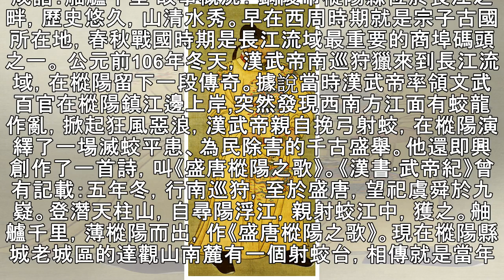你知道成語典故「舳艫千里」的故事嗎？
成語：舳艫千里 故事概況： 銅陵市樅陽縣位於長江之畔，歷史悠久，山清水秀。早在西周時期就是宗子古國所在地，春秋戰國時期是長江流域最重要的商埠碼頭之一。 公元前106年冬天，漢武帝南巡狩獵來到長江流域，在樅陽留下一段傳奇。據說當時漢武帝率領文武百官在樅陽鎮江邊上岸,突然發現西南方江面有蛟龍作亂，掀起狂風惡浪，漢武帝親自挽弓射蛟，在樅陽演繹了一場滅蛟平患、為民除害的千古盛舉。他還即興創作了一首詩，叫《盛唐樅陽之歌》。《漢書·武帝紀》曾有記載：五年冬，行南巡狩，至於盛唐，望祀虞舜於九嶷。登潛天柱山，自尋陽浮江，親射蛟江中，獲之。舳艫千里，薄樅陽而出，作《盛唐樅陽之歌》。現在樅陽縣城老城區的達觀山南麓...